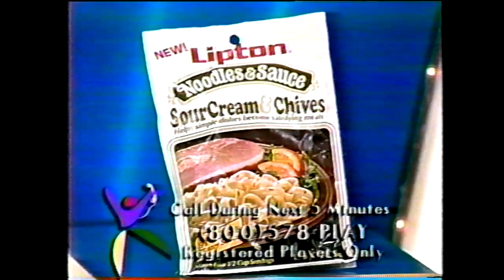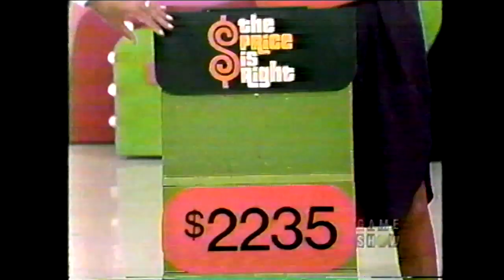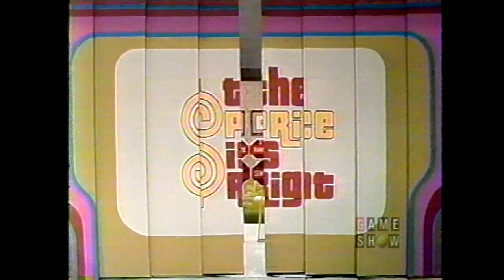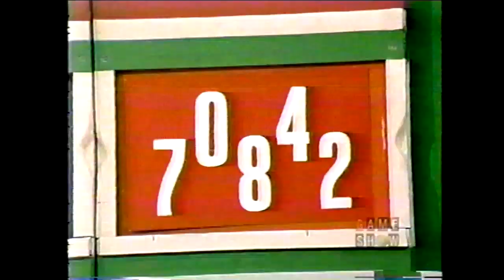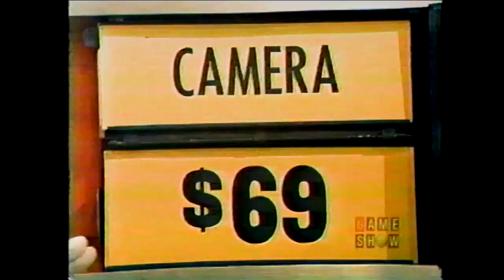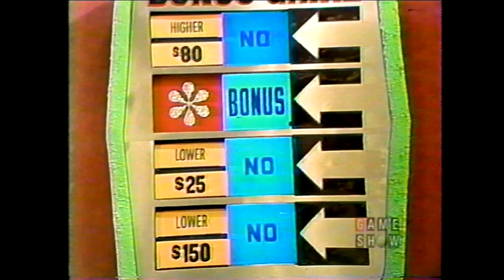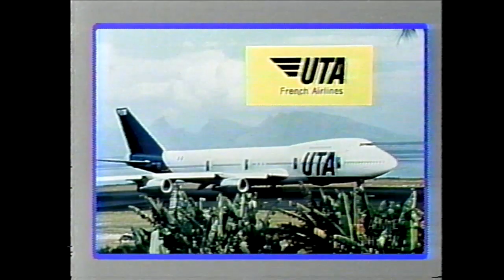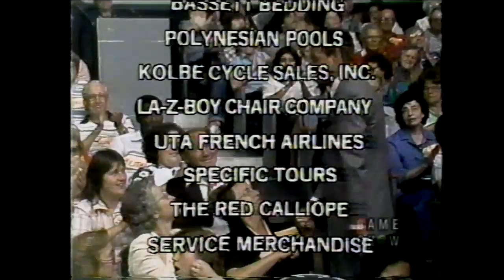The Price is Right: October 28, 1982 (Sharon Wyatt (General Hospital then) is in the audience!)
NOTE:  Other highlights include Bob wearing a yellow emmy jacket in the opening and GSN leaving in the TICKET PLUG!